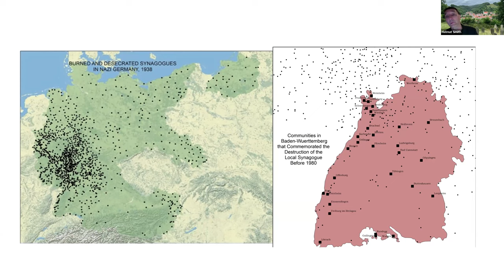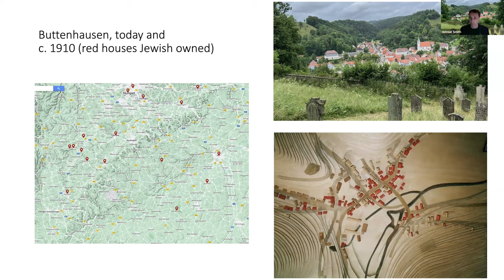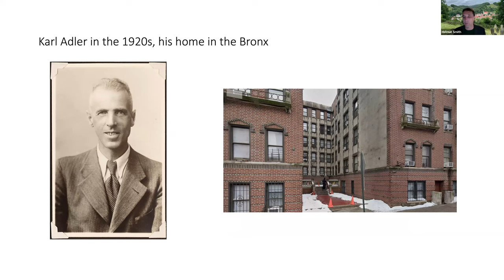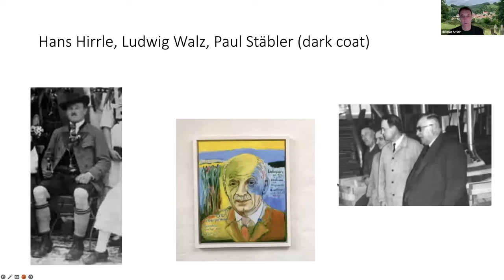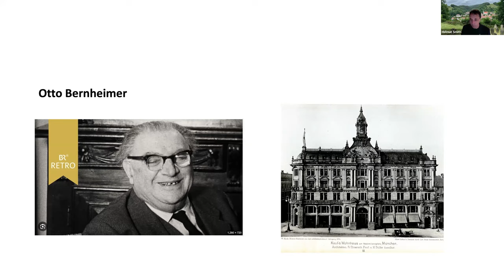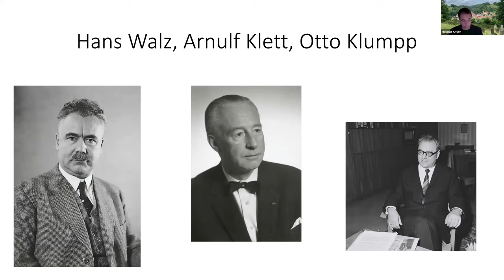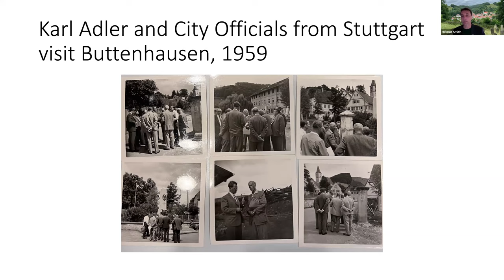Restitution, Mourning, and Memory in the Early Federal Republic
In this lecture, CJH NEH Scholar in Residence  Helmut Walser Smith (Vanderbilt University) follows the postwar story of a group of Holocaust survivors from the small Swabian town of Haigerloch and argues that their restitution claims, while hedged in by legal categories, constituted an early form of truth telling. Focusing especially on the Buttenhausen Memorial erected in 1961, the presentation then shifts to public claims for truth about the Holocaust in the form of early commemoration. Although located in a village, this monument was essentially put up by Jews in New York and was less an act of memory than it was a form of mourning. The chapter concludes by asking when, where, and how the transition occurred to the first memorials erected by non-Jewish Germans. The presentation draws from the third chapter of the author's book-in-progress, tentatively entitled "Local Truth: How Jews and Germans made the Memory Culture of the Federal Republic."